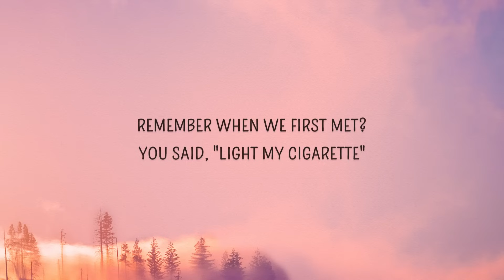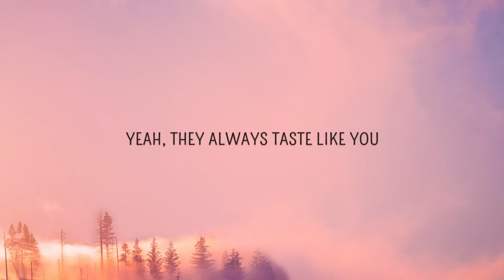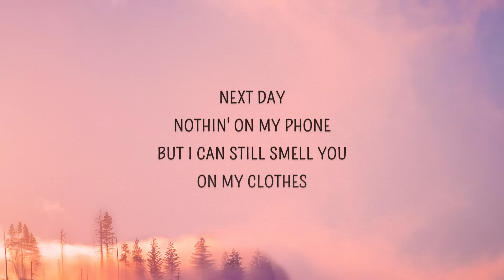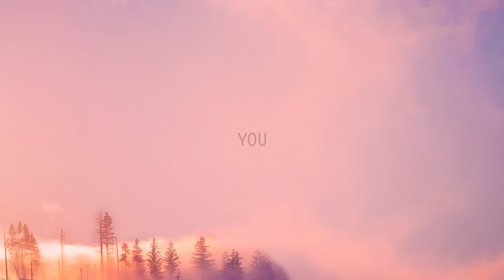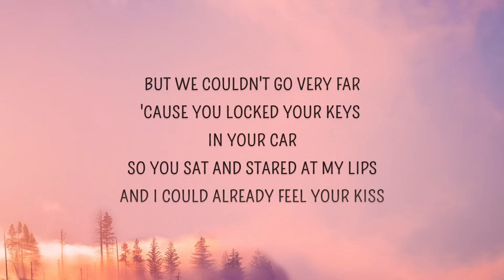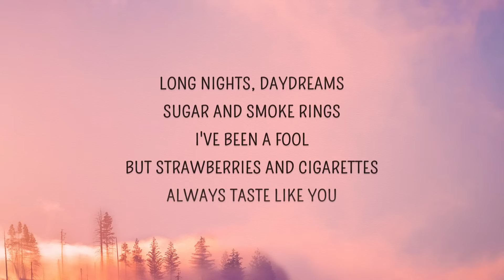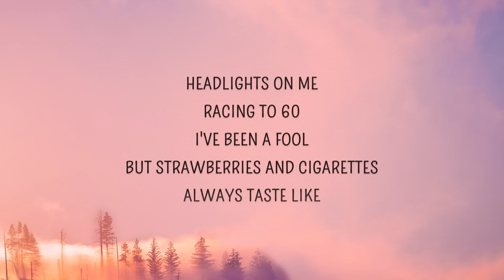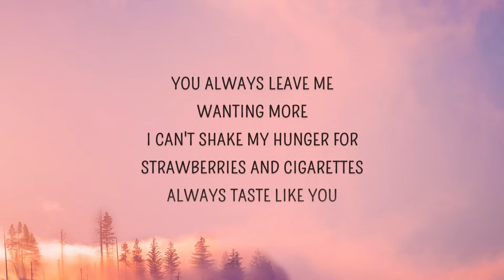[1 HOUR 🕐 ] Troye Sivan - Strawberries & Cigarettes (Lyrics)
Troye Sivan - Strawberries & Cigarettes Lyrics